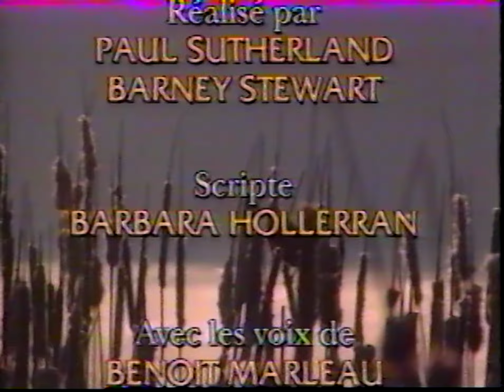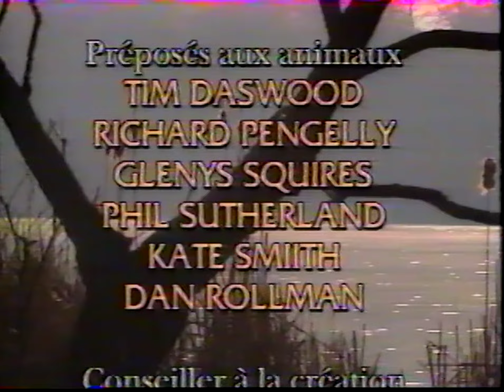CANAL FAMILLE - Il Était Une Fois Un Hamster - Episode Inconnu #1 (Incomplet)